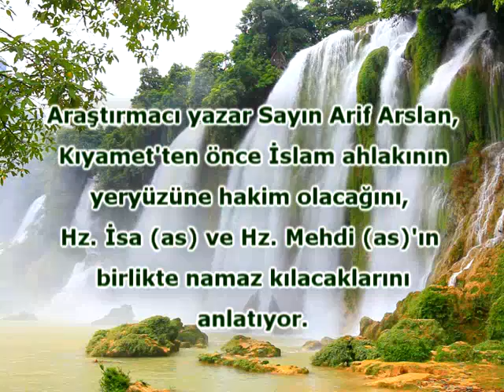Yazar Arif Aslan: "İslam hakim olmadan kıyamet kopmaz" diyor..